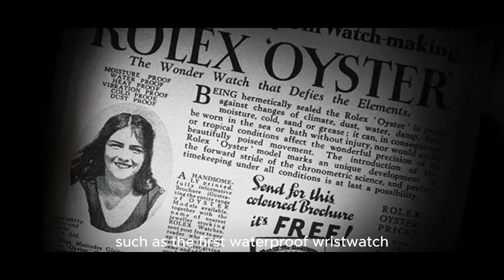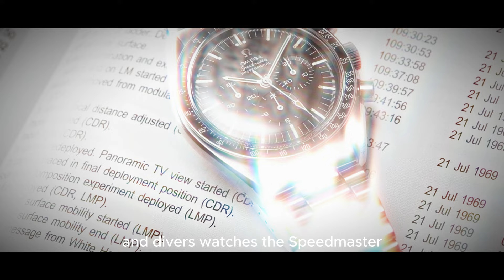Exploring Luxury Watch Brands: Rolex vs Omega ||Finance Advisor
Video Title:-
Short description:-
In this video, "Exploring Luxury Watch Brands: Rolex vs Omega || Finance Advisor," we compare two of the most prestigious names in the watch industry. Discover the unique features, histories, and craftsmanship of Rolex and Omega timepieces. Learn which brand might be the best investment for you and what sets each apart in terms of style and functionality. Whether you're a watch enthusiast or looking to make a high-end purchase, this video offers valuable insights into the world of luxury watches. Don't miss this in-depth comparison of Rolex and Omega!

Dive into the world of luxury watches by exploring two iconic brands: Rolex and Omega. Discover the rich history, iconic designs, and relentless innovation that have cemented their status in the watchmaking industry.

Rolex, known as "The Crown," has been synonymous with prestige and excellence since its founding in 1905. Explore its groundbreaking technologies, such as the first waterproof wristwatch, and iconic models like the Datejust and Submariner.

Omega, founded in 1848, boasts a heritage of precision and reliability. Learn about its association with historical milestones, including the Olympic Games and space missions. Discover legendary timepieces like the Speedmaster, worn on the moon, and the Seamaster, favored by divers worldwide.

Join us as we delve into these luxury watch brands' timeless craftsmanship, precision engineering, and unparalleled elegance. Whether you're a seasoned collector or a newcomer to the world of horology, there's something for everyone in the enduring legacy of Rolex and Omega.